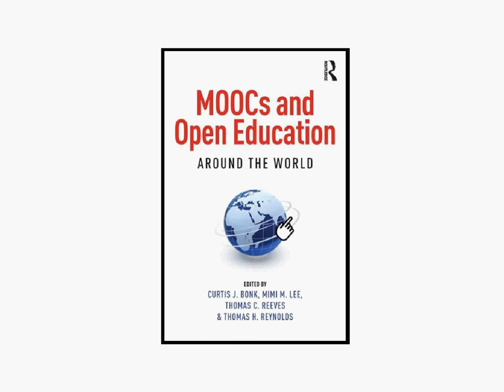Online Educational MOOCs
for more information about MOOCs and Open Education Around the World. Curtis J. Bonk (Editor), Mimi M. Lee (Editor), Thomas C. Reeves (Editor), Thomas H. Reynolds (Editor).  Published by Routledge Chapman & Hall, 2015.

 MOOCs and Open Education is a book that studies subjects pertaining to massive open online courses (MOOC) and open education resources. As online education becomes more procurable there is a growing need to understand how these MOOCs are being conducted. Lecturers and numerous other stakeholders want to better perceive the outcomes of these new open educational endeavours. Students want to gain an understanding of how massively open online courses can be enhanced. To meet this growing desideratum for details the exciting new book MOOCs and Open Education offers a critical analysis of these massive open courses and other open educational topics.

Brand new changes in blended learning have empowered people in every nation on earth to take classes via the Internet. These online MOOCs are commonly free for students but do not consistently lead to formal accreditation. There are a lot of topics that e-learning technology organizations are having to attend to in 2015 because blended learning technology is developing so fast. How can educators ensure that the training provided by these MOOC classes is decent? What business strategies are being used by institutions like New Zealand to conduct these massively open online courses? What teaching practices and experimental assessment strategies are optimal? How can learners certify that educators are properly credentialed to teach online? How can educators deal with the issues of inadequate student motivation and high learner attrition? This thrilling new book also investigates the most important opportunities associated with these MOOCs and open education resources (OERS).  For additional details about this book go